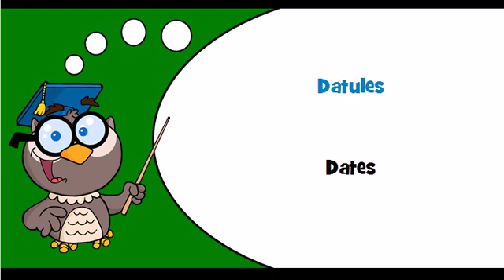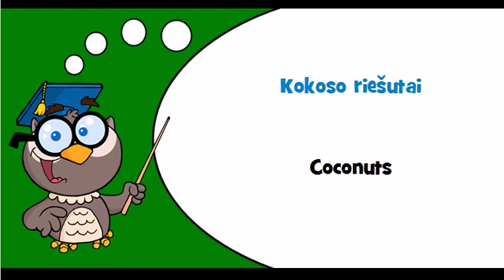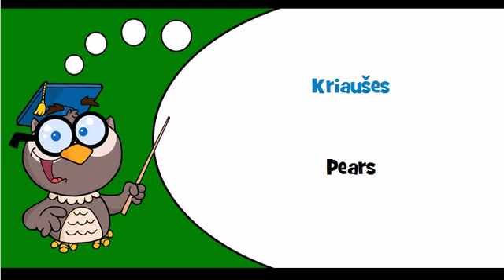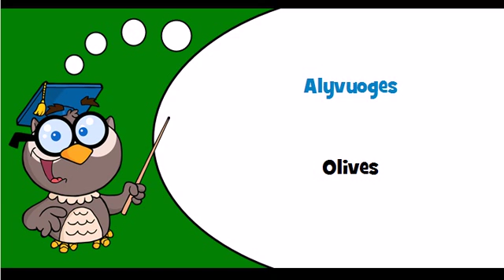Discover Lithuanian language Theme = Fruit and nuts